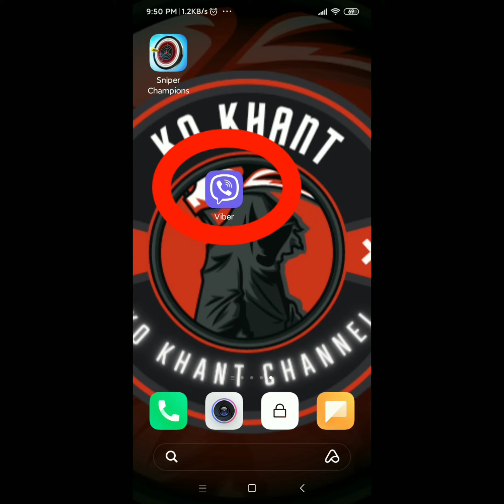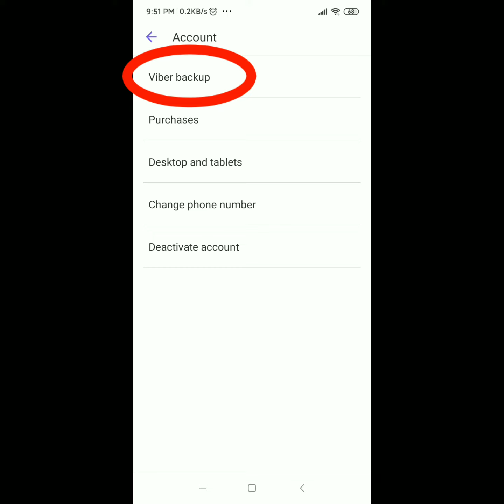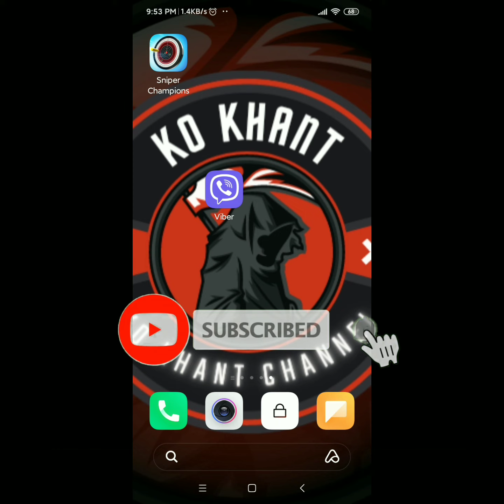Viber မှာဆုံးရှံးသွားတဲ့ Photo နဲ့ Video ပြန်ယူနည်းviber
viber ကနေပီ ကိုယ်မရယူလိုက်နိုင်တဲ့ photo နဲ့ video တွေကို ဘယ်လိုပြန်ယူရမလဲပြောပြပေးထားတာဖြစ်ပါတယ်ဗျာ